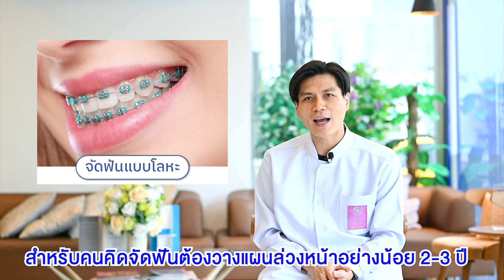ทำไมก่อนจัดฟันต้องวางแผนชีวิต 1-2 ปี อย่าเพิ่งจัดฟันถ้ายังไม่รู้เรื่องนี้!!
การจัดฟันอย่าได้รีบเกินไปจนลืมคำนึงถึงว่าตัวเราเองพร้อมจัดฟันหรือไม่ ถ้าเริ่มเมื่อไม่พร้อม เราอาจจะเจอความยุ่งยากมากมายระหว่างทางได้ ทางคลินิกอยากให้เตรียมตัวกันบ้างซักนิดก่อนจะเริ่มออกเดินทาง(เริ่มจัดฟัน) เพื่อช่วยให้เราไปถึงจุดหมายอย่างปลอดภัยและตรงเวลานะครับ

💬  หากพบปัญหาในช่องปาก ปรึกษาหมอเคนได้ด้านล่างได้เลยครับ
 💬 และถ้ามีคำถาม ข้อสงสัย เกี่ยวกับรากเทียม comment ไว้ใต้โพสได้เลยนะครับ
 ✔️เดี๋ยวจะมาคัดเลือกไปทำคลิปครับ ขอบคุณครับ